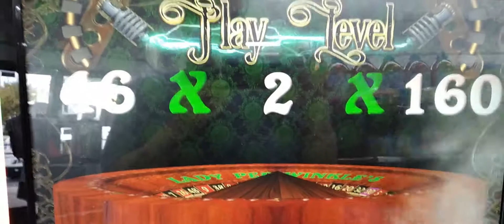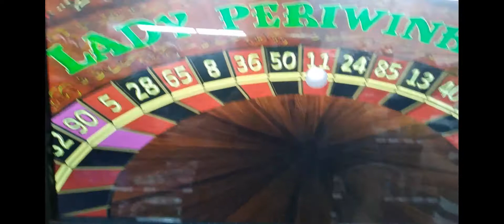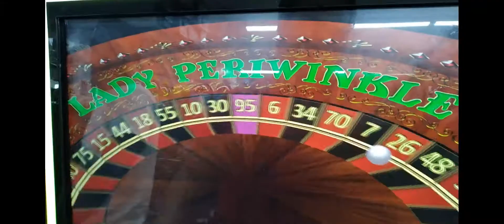Lady P's Curious Contraption Compilation-Bonus Rounds-Pa Skills Games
Won a few bonus rounds in a row with decent payouts!